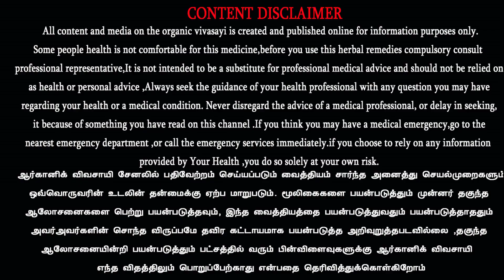புதிதாக நாட்டு மருந்து கடை திறக்க இவற்றையெல்லாம் கட்டாயம் தெரிந்து கொள்ள வேண்டும் | பகுதி 1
புதிதாக நாட்டு மருந்து கடை திறக்க இவற்றையெல்லாம் கட்டாயம் தெரிந்து கொள்ள வேண்டும் | நாட்டு மருந்து கடைகளில் கிடைக்கும் மூலிகை பொருட்களை எதற்கெல்லாம் பயன்படுத்தலாம் ...நாட்டு மருந்து கடை மூலிகைகளின் பயன்பாடுகள்.